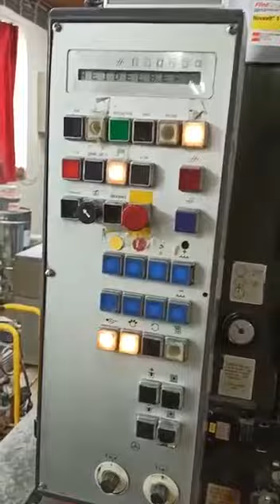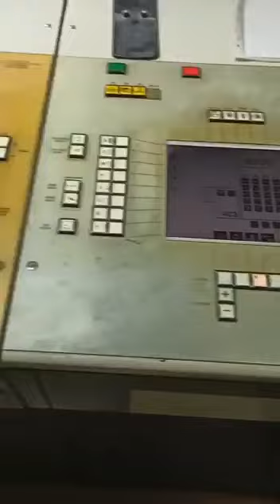Heidelberg GTOV S 52